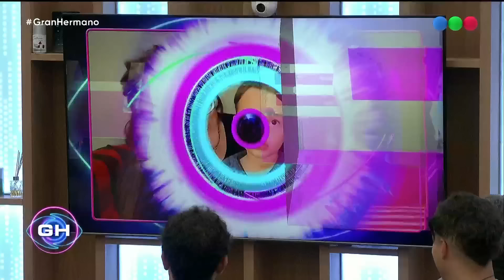LLORAMOS TODOS: los mensajes de los familiares a los jugadores de Gran Hermano